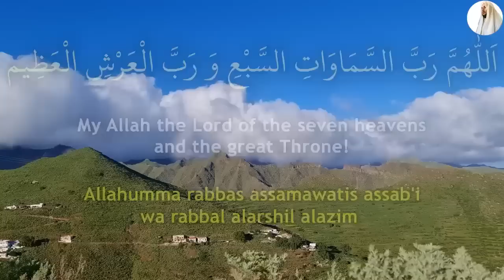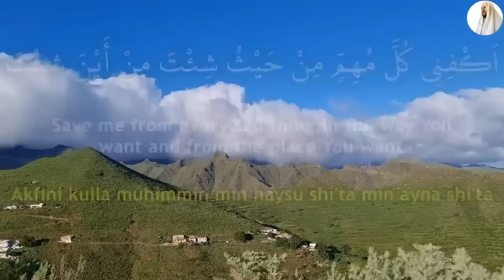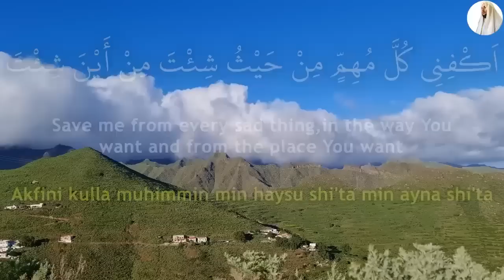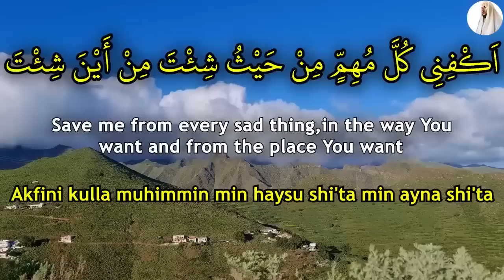Be Sure To Read This Dua Once To Get Allah's Help And Blessings! - (Hafiz Mahmoud Al Furqan)